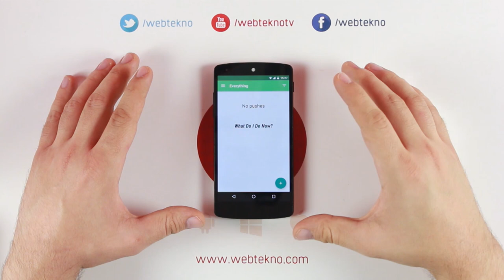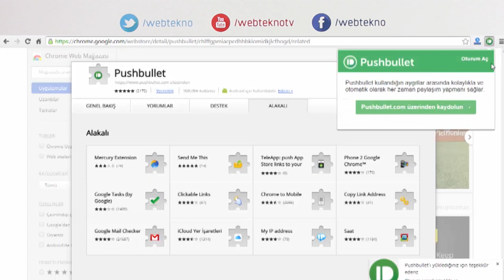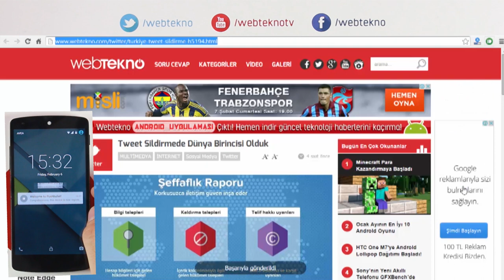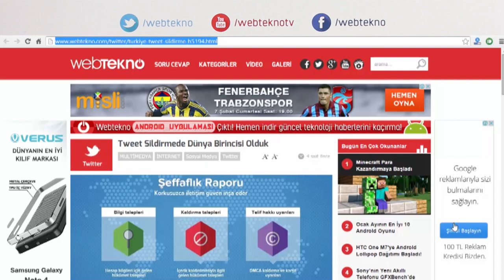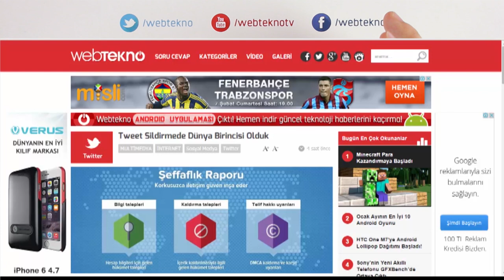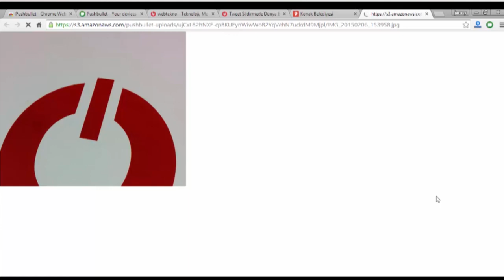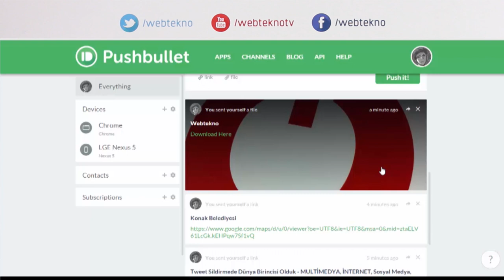Telefonunuzdaki Bildirimleri Bilgisayarınızda Görün : Pushbullet İncelemesi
Bu videomuzda Pushbullet isimli uygulamaya bakıyoruz. Bilgisayar ve telefonlarımız arasında kolayca dosya, link, belge gibi verileri aktarmamızı sağlayan uygulama, aynı zamanda telefonumuza gelen bütün bildirimleri bilgisayarımızın ekranında gösteriyor.